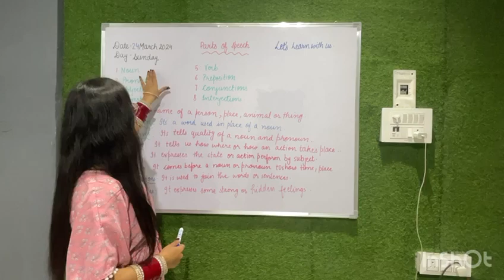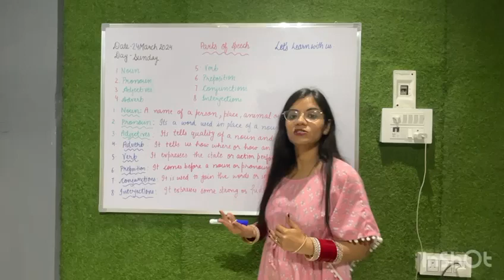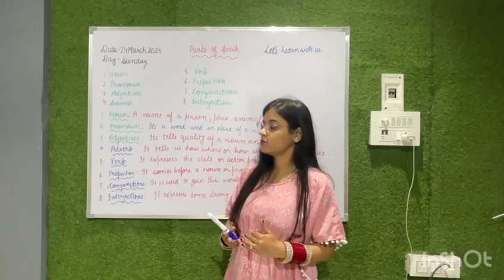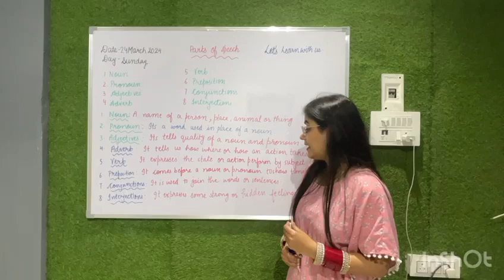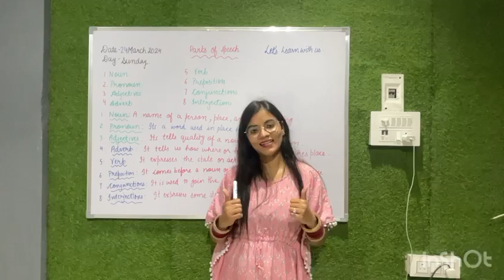Parts of speech| Noun | Pronoun| Verb| Adverb| Adjective| Prepositions| Conjunction| Interjection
Hii , This is Gunjan here ... This channel is made to help those who are in need and want to learn something new..